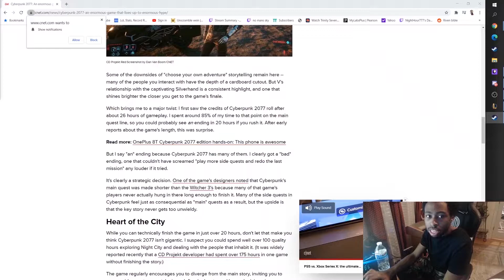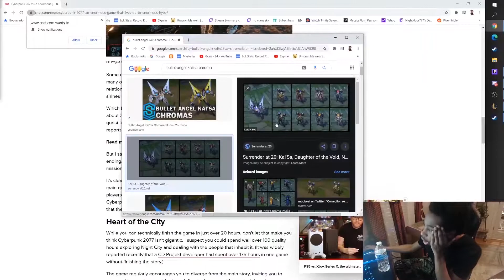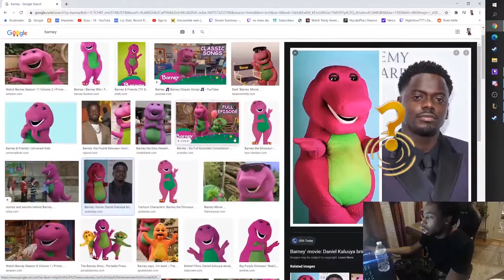XAYAH PLAYS!? HOW TO DOMINATE WITH ELDER XAYAH | SEASON 11 XAYAH GAMEPLAY! MUST WATCH?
It is the ONE and ONLY XAYAH streamer night hour, back on his XAYAH
signature champion. In this educational, entertaining, informative game, funny game I used 0.00012% of my power to accumulate in preseason 11 with my OTP , XAYAH. The games was challenging  but night hour never falters. SEASON 11 ADC LOOKS BRIGHT AND PROMISING!

PS Transcendance is the legendary

Hello, guys I am rebranding now! Expect to see a complete overhaul to the channel. I have enter phase 1 of my channel with alot coming out and that will be created. Shoutout to the homie cupid for the dopest of edits.

Hey! We need all for video suggestions, if any of you guys have ideas for sick vids, write them down in the comments below and we will consider them for next time :)